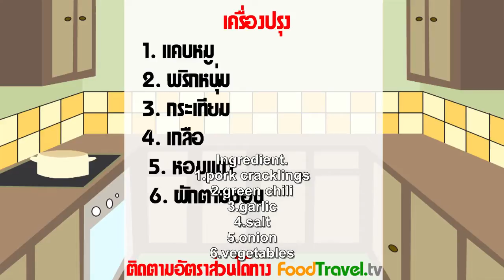Thai Food - Pork Cracklings Chili Paste (Nam Prik Kab Moo)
This menu is another Thai Northern Menu. Can make very easy and easy to find ingredients. Serve with sticky rice and Sai-Aua for another perfect meal.